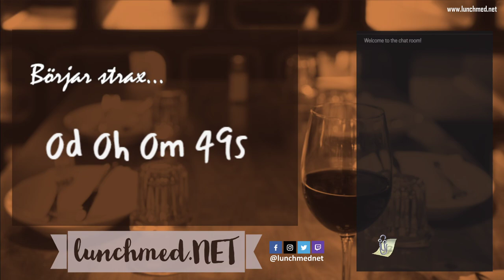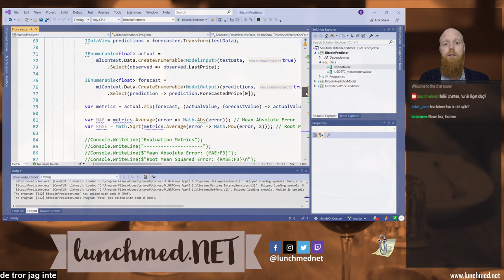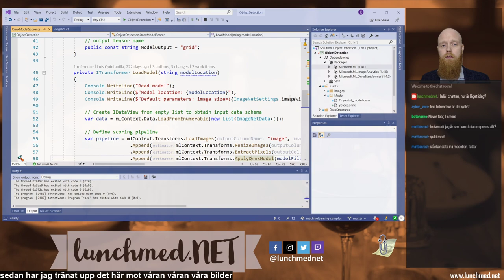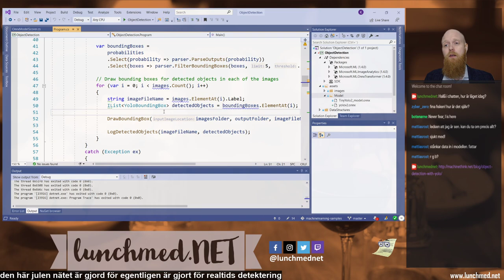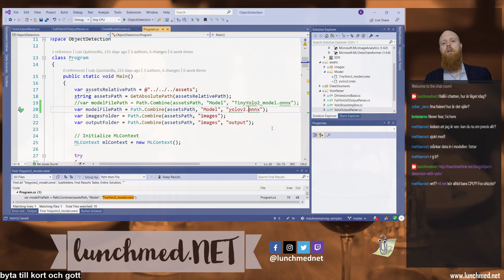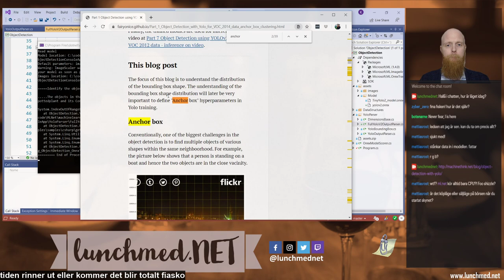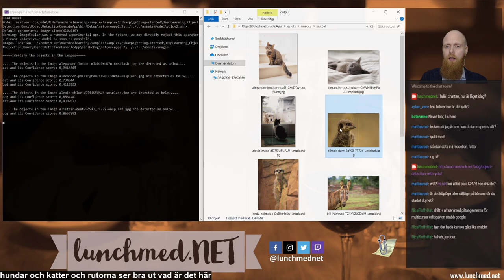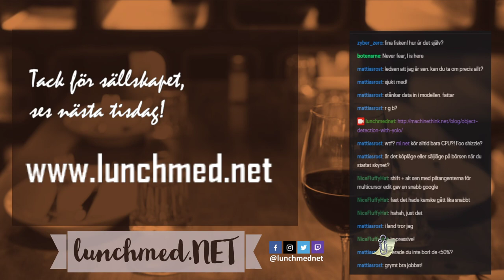[SE][C# .Net] Object detection i bilder med YoloV2 ONNX model i ML.Net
Vi testar resultatet av förra veckans bitcoin price prediction genom att köra modellen på testdatan och får en träffprocent (över 50!!) på hur väl den lyckas förutspå om bitcoinpriset går upp eller ner nästa minut.

Vidare moddar vi Microsofts ML.NET sample med object detection i bilder så att det använder Yolov2-onnx model och försöker hitta surikater, åsnor och annat gött i en hög bilder